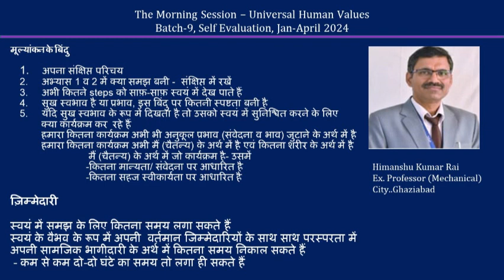Sharing Himanshu K Rai ji 2024 04 MS Hindi Batch 9